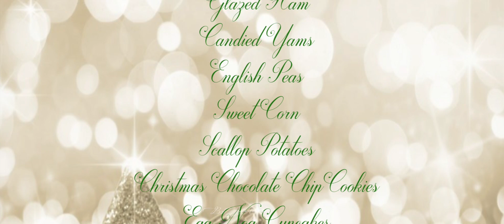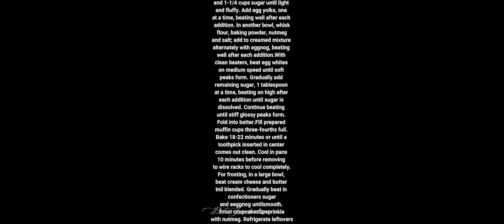Christmas Dinner 2019 & Recipes / ByJenniferlynn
Today's Video is on prepping for Christmas Dinner 2018
I prepared a ham dinner, with veggies and side, with desserts. All the recipes of mine are at the end of the video. It is a simply dinner just for small group of family. Very tasty and enjoyable. If you do try some of the recipes please let me know down below how you liked them. Let me know how you prepared your Christmas dinner, I would love new ideas.

Join this social family!

CAMERA/LIGHTING/EDITING EQUIPMENT

🚗 uber code: jenniferb4664ue

The content published on the blog/youtube channel  is protected by copyright, and any unauthorized copying, reproduction, republishing, uploading, posting, transmitting or duplicating of any of the material is prohibited without my expressed written permission. To obtain permission to copy portions of the blog/YouTube channel, please send an e-mail to me at or inbox me via my YouTube channel.

Thank you all so much for your love and support. I hope you enjoy watching. ♥